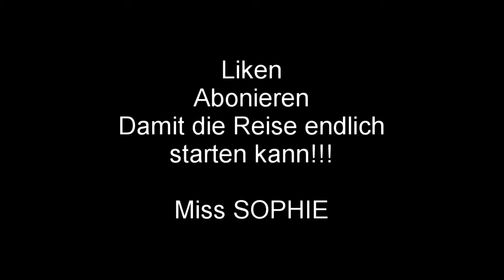EP 021 S 01 Die Heckwanne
Die Unterseite der Wanne habe ich bereits überholt, die Versteifungen waren demontiert, die ALuschäden ausgebessert und die Wuerstreben gestrahlt und mit Epoxy versiegelt, inkl. Lack wieder montiert, diesesmal geklebt und geschraubt.

Die Innengestaltung ist hier im Video.
Die Trennwand wurde ordentlich symetrisch ausgeschnitten und auf der linken Seite versteift.
Neuer Lack damit das Innenleben aussieht wie neu.

Danke fürs Liken und Abonieren
Robert